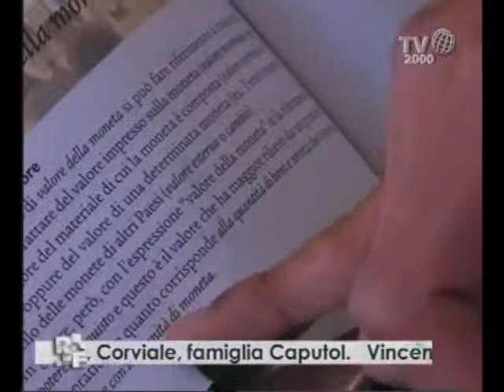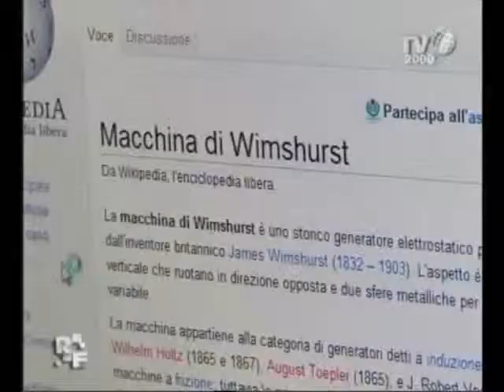Romanzo Familiare - Famiglia Caputol - Studio